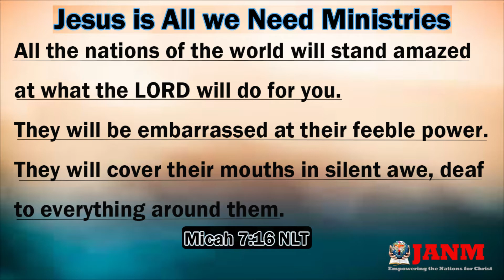What the LORD will do for you-JANM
Welcome to JANM.
Micah 7:16 NLT
All the nations of the world will stand amazed
    at what the LORD will do for you.
They will be embarrassed
    at their feeble power.
They will cover their mouths in silent awe,
    deaf to everything around them.